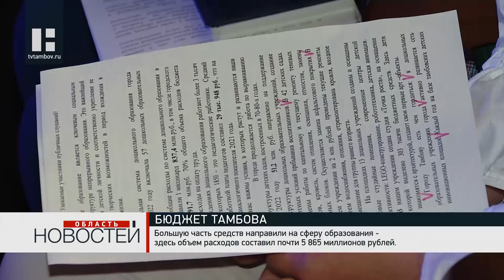В Тамбове провели публичные слушания по бюджету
Доходы городского бюджета Тамбова в прошлом году составили 10,5 миллиардов рублей. Бюджет исполнен с профицитом в 91 миллион рублей. Такие данные озвучили на публичных слушаниях.